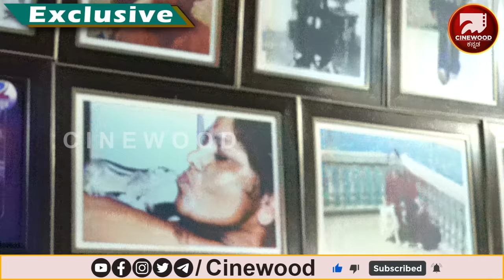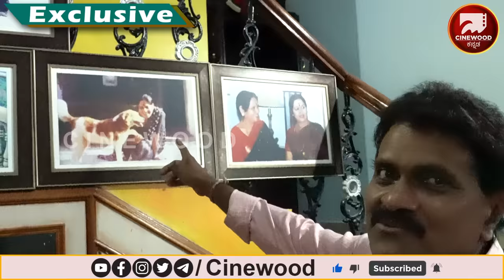Vinod Raj Home Tour | ಹೇಗಿದೆ ನೋಡಿ ನಟ ಲೀಲಾವತಿ, ವಿನೋದ್ ರಾಜ್‌ ಮನೆ | Cinewood | Actress Leelavathi Home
ನಿಮ್ಮ ನೆಚ್ಚಿನ Cinewood YouTube Channel ನಟ ವಿನೋದ್ ರಾಜ್‌ ಮನೆಯ ಟೂರ್ ಮಾಡಿದೆ. ಅವರ ಮನೆ ಹೇಗಿದೆ? ಎಷ್ಟು ಕಾರ್‌ಗಳಿವೆ? ಮನೆಯೊಳಗೆ ಏನೇನು ಇದೆ ಎಂಬ ಬಗ್ಗೆ ಸ್ವತ: ವಿನೋದ್ ರಾಜ್‌  ಅವರೇ ತೋರಿಸಿದ್ದಾರೆ ನೋಡಿ.

ವಿಡಿಯೋ ಎಡಿಟರ್ : ​​ ಚೇತನ್​​

❤ Hai Friends Welcome To Cinewood Youtube Channel❤